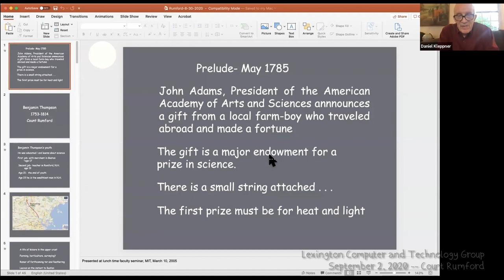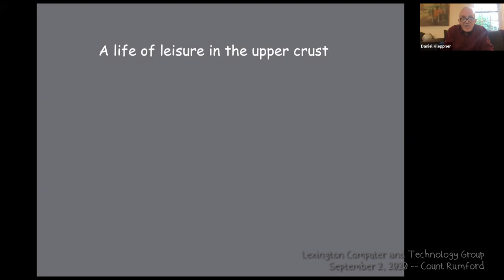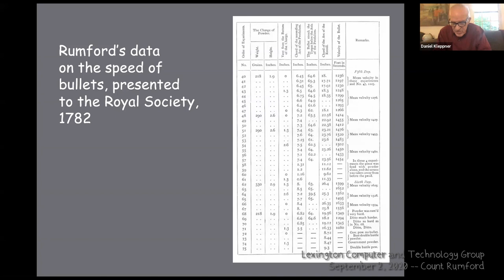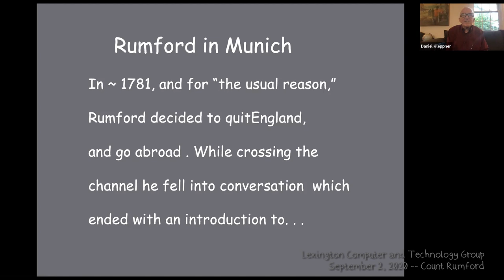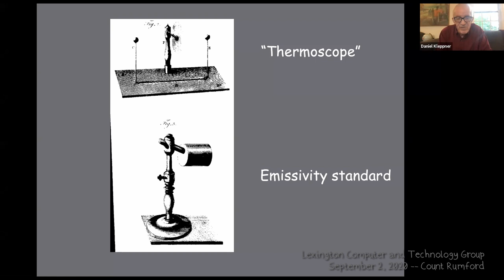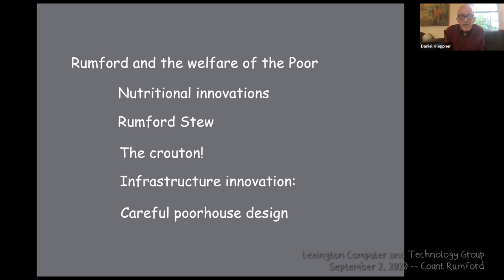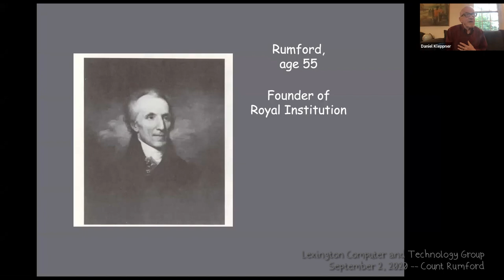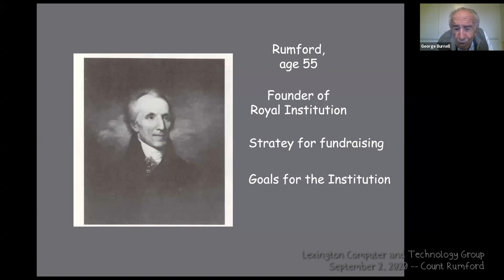Count Rumford and his 18th Century Technology Innovations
Dan Kleppner tells about this infamous technological innovator.  Presented September 2, 2020 to the Lexington Computer and Technology Group.
For information about the Lexington Computer and Technology Group, upcoming and past presentations, and to learn how to join,